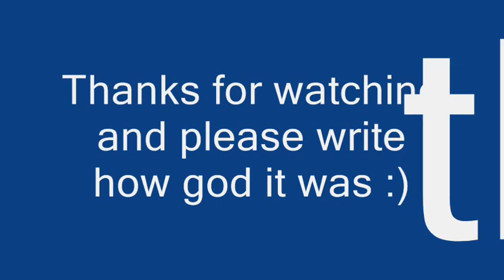Landwirtschafts-Simulator 2009 my photos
this is my photo from LS 09